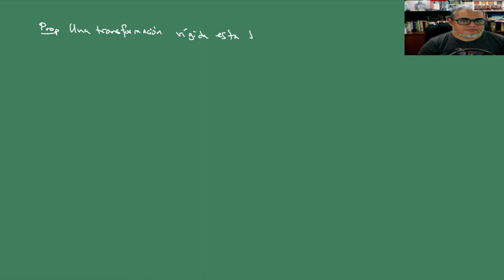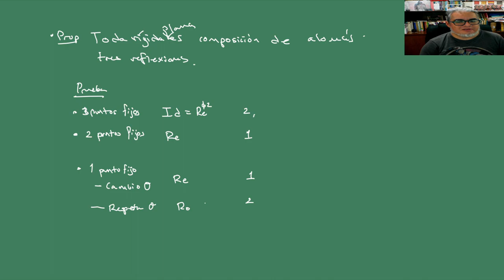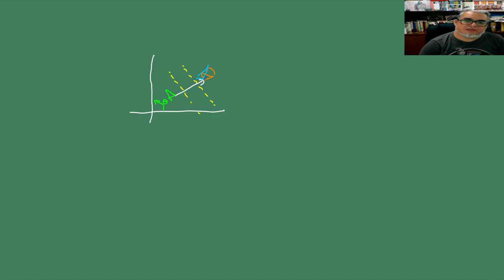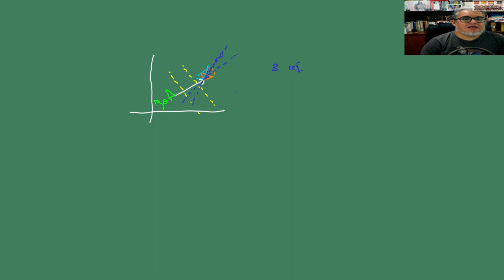IGA. Sesión 4. La importancia de las reflexiones en el plano